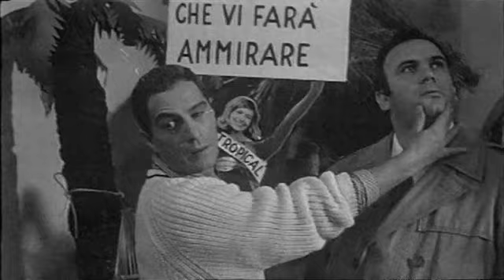Sbajo? Nino Manfredi Mario Brega e Catherine Spaak in La Parmigiana, un film di Antonio Pietrangeli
Breve estratto da La Parmigiana (1963) un film di Antonio Pietrangeli